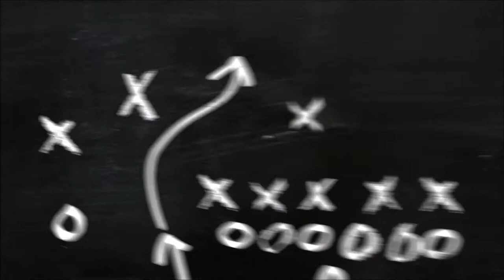AMERİKAN PARK MODÜLÜNDE SİNYALLER NASIL BAĞLANIR ?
arkadaşlar merhaba genelde youtube videolar içerisinde amerikan park modülüne sinyaller nasıl dahil edilir konusu anlatilan pek video olmadığı için sizler için montaj nasıl yapılır videoda hazırladım. iyi seyirler..